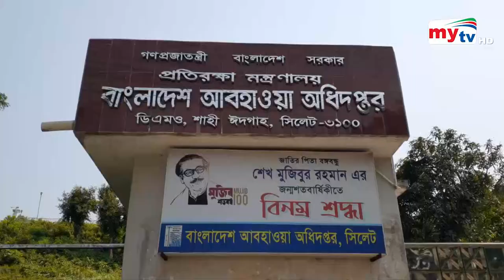দেশে ৮ বার ভূমিকম্প ! | Bangla News | Mytv News